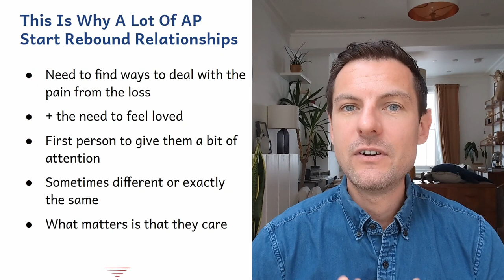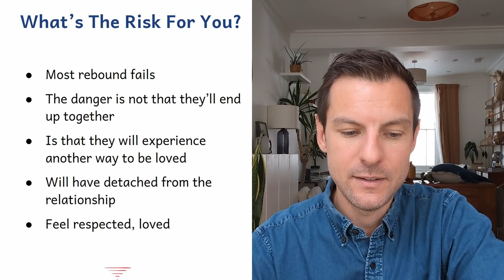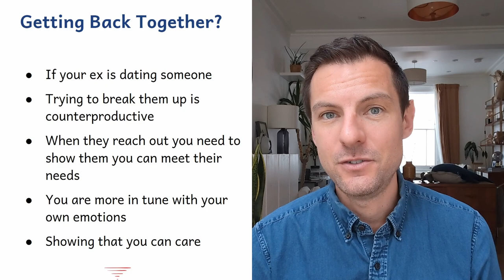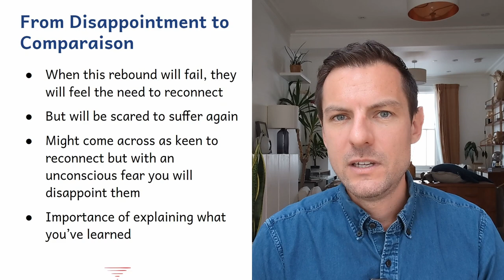If Your Ex Is Anxious Attached - Beware Of The Rebound